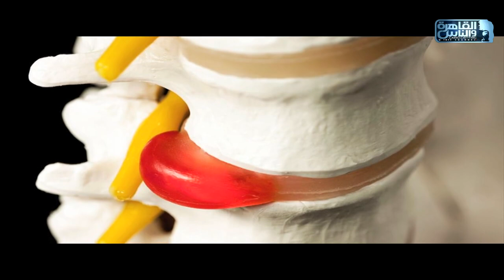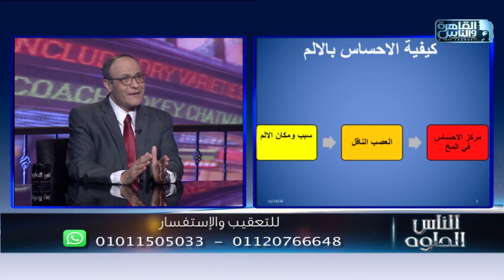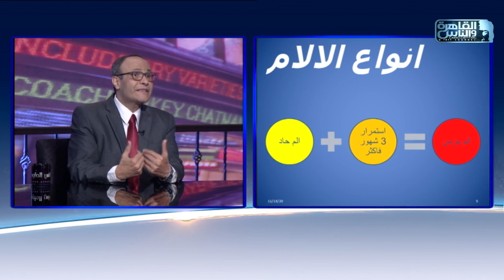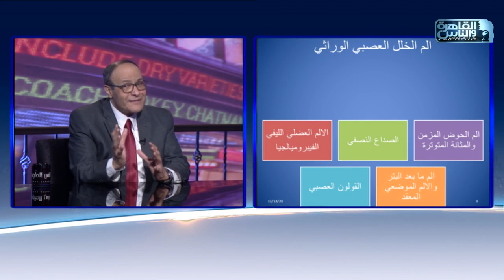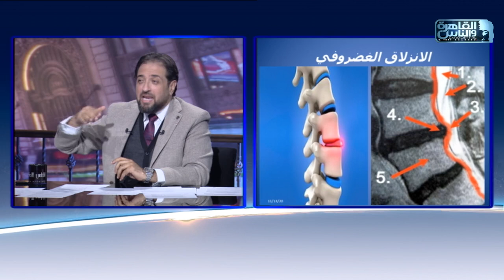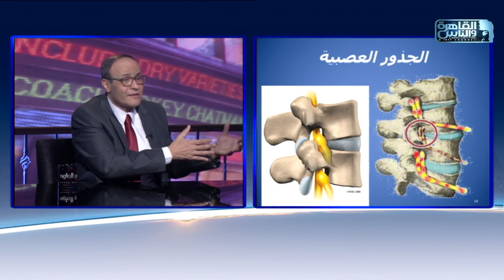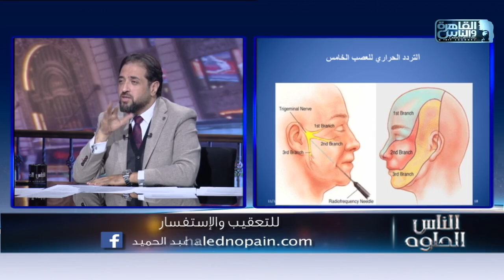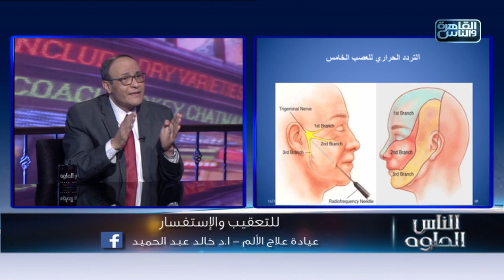الناس الحلوة | فنيات علاج الألم المزمن مع دكتور خالد عبد الحميد